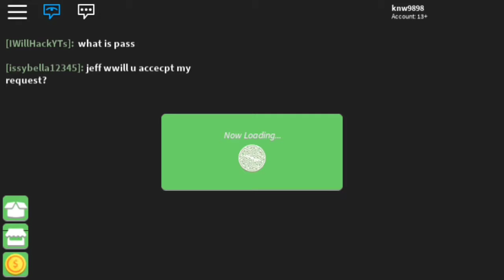DIVE JOB - ROBLOX SURVIVOR SEASON 1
I participate in another challenge in Roblox Survivor. Season 1